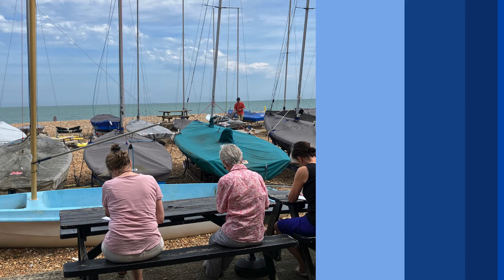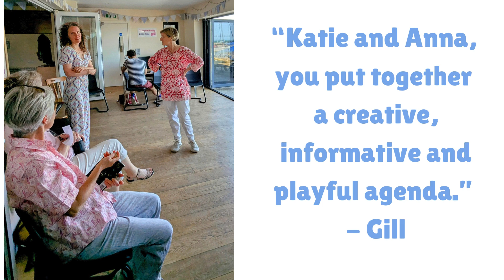🌹🎶 Seaside Songs & Tidal Tales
Led by Anna Sayburn Lane and Katie Rose
With thanks to Phil Lane and Downs Sailing Club for hosting us

Thanks to all the writer-singers who shared their creative gifts with us.

Some highlights from our creative adventure in Deal
* Train journey with the DFLs (Down From London!)
* A tour of Deal and visit to the Captain's Garden
* Lunch - and for some folks a quick dip!
* Singing and Writing Workshop

We explored and created stories, sounds, songs & shanties connected with Deal including Hopping Down in Kent, The Female Smuggler and Boney was a Warrior.

Visit Anna's website and find out more about her wonderful thriller novels

Connect on the socials - @katierosewindow